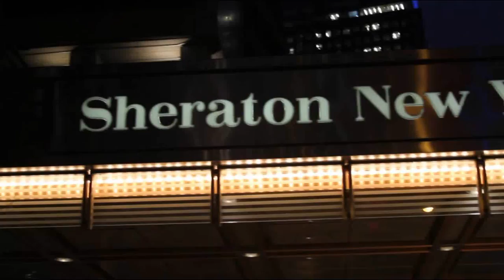Howard Elias on the evolution of the VCE Coalition.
Elias Interview at the EMC Breaking Records event